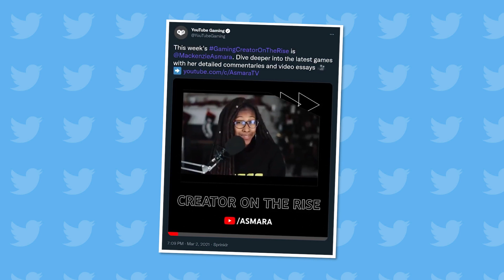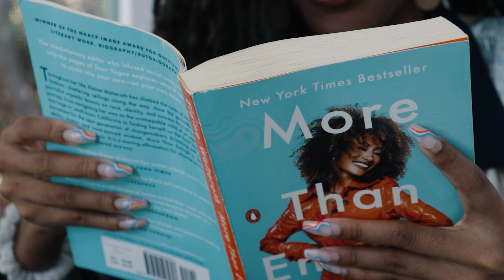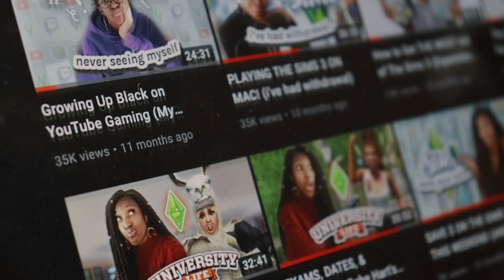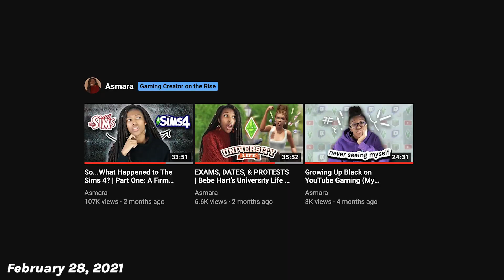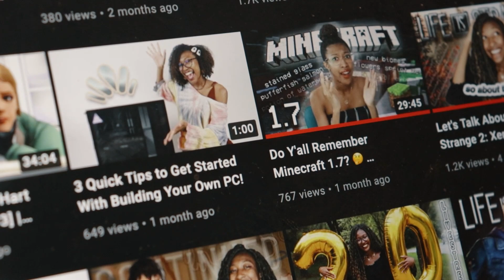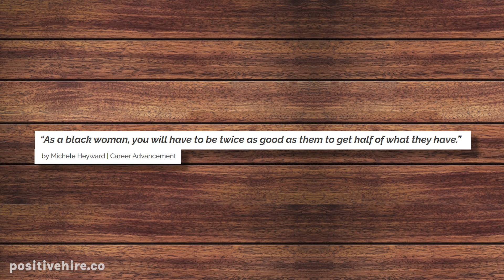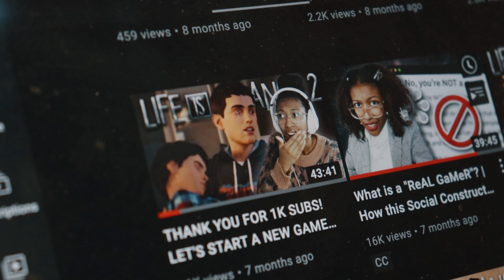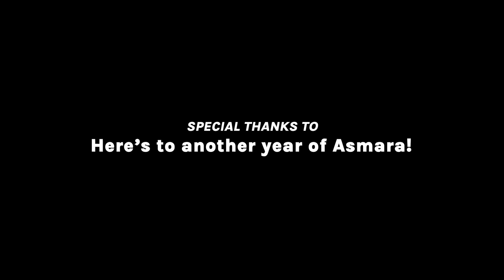Work In Progress | Celebrating One Year of Asmara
A year ago today, I created this YouTube channel as something to work on during my gap year from college. Since then, a lot has happened that I could’ve never imagined. From being featured on YouTube’s homepage as “Gaming Creator on The Rise” in February to building my first ever PC in July. These are not things I ever saw as possibilities for myself. Thank you to those who continue to support me along this journey. Let’s continue inspiring each other, growing together, embracing authenticity, and failing forward. Remember: it's okay to be a work in progress.

[ ♫ MUSIC ]
Prod. Riddman - Sorry, optimistic, Distant
Christopher Morrow - Crying Over You
Sappheiros - Lights
Johny Grimes - Nostalgia

Asmara, Documentary, Short film, Filmmaker,